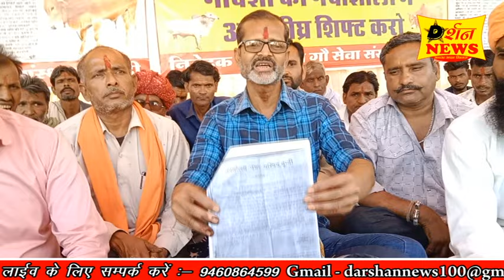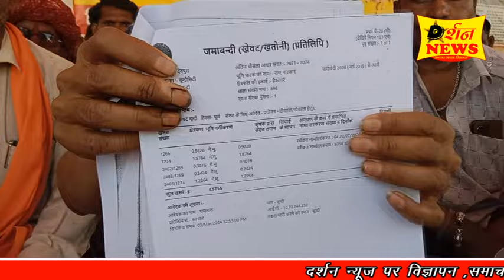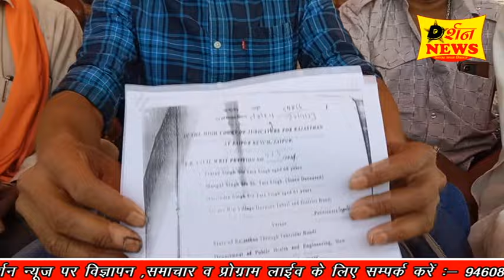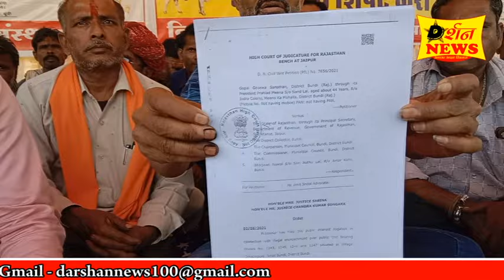नगर परिषद की नियत में खोट, अधिकारियों की मिली भगत से नहीं हो पा रहा समाधान, 13वें दिन भी धरना जारी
पूर्व सांसद रामनारायण मीणा का मिला नंदीशाला आंदोलन को समर्थन, 13वें दिन भी धरना जारी*

*नगर परिषद की नियत में खोट, अधिकारियों की मिली भगत से नहीं हो पा रहा समाधान, गौ भक्त अब बड़े आंदोलन का ले सकते हैं जल्दी निर्णय--- गौपाल माहेश्वरी*

बूंदी 9 मार्च। बेसहारा गोवंश को नंदी शाला में शिफ्ट करने की मांग को लेकर चल रहे अनिश्चितकालीन धरने के 13 दिन पूर्व सांसद दिग्गज कांग्रेसी नेता रामनारायण मीणा जिला कलेक्ट्रेट के बाहर धरना स्थल पर पहुंचे और गो भक्तों के आंदोलन को समर्थन दिया। पूर्व सांसद रामनारायण मीणा ने कहा कि गोवंश हमारी आस्था से जुड़ा विषय है, सभी को इस कार्य में सहयोग करना चाहिए। राजनीति से ऊपर उठकर भी इस विषय में विचार करने की आवश्यकता है।
वहीं गोपाल गो सेवा संस्थान के सचिव गौपाल माहेश्वरी ने कहा कि नगर परिषद व अतिक्रमियों की मिलीभगत के कारण नंदीशाला में गोवंश शिफ्ट नहीं हो पा रहे हैं। नगर परिषद के अधिकारी व सभापति हाईकोर्ट का स्टे बताकर जिला प्रशासन को भी गुमराह कर रहे हैं जबकि विवाद सीवरेज व अतिक्रमियों के बीच में हैं। नगर परिषद का उसमें कोई नाम नहीं है ओर आवंटित भूमि के कोई खसरे का भी उल्लेख नहीं है। माहेश्वरी ने कहा कि नंदीशाला का नामांतरण नगर परिषद के नाम हो चुका है। नगर परिषद द्वारा चारदीवारी का निर्माण कार्य भी पूरा हो चुका है। अब गौ वंश को रखने पर नगर परिषद को कोई परेशानी नहीं है। कुछ गोवंश तो वहां पहले से ही मौजूद है लेकिन नगर परिषद द्वारा प्रशासन को गुमराह किया जा रहा है और गोवंश को शिफ्ट करने में विलंब किया जा रहा है। गोपाल माहेश्वरी ने कहा कि धीरे-धीरे समय निकालकर यह लोग नंदीशाला की चारदीवारी सहित भूमि पर कब्जा करवाना चाहते हैं। माहेश्वरी ने कहा कि पूर्व में भी गौशाला की जमीन पर अतिक्रमण हो चुका है जिसको हटाने में प्रशासन नाकाम साबित हो रहा है। इस दौरान संस्थान के अध्यक्ष प्रहलाद मीणा, कोषाध्यक्ष लोकतंत्र गुर्जर, उपाध्यक्ष रामबाबू श्रृंगी, प्रवक्ता भवानीशंकर, मधुसूदन यादव, शिवराज यादव, बलराम मीणा, हंसराज यादव, कुलदीप गुर्जर, मोहनदास महाराज, लक्ष्मीनारायण श्रृंगी, नाथूलाल सोनी आदि गौसेवक मौजूद रहे।